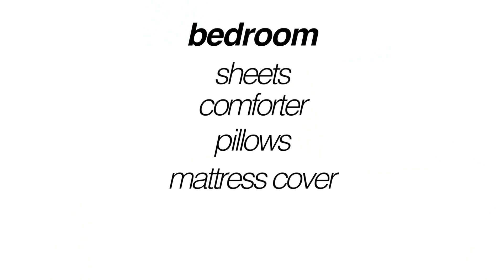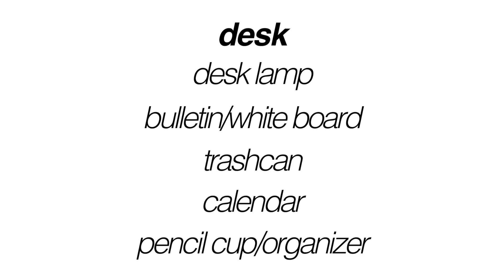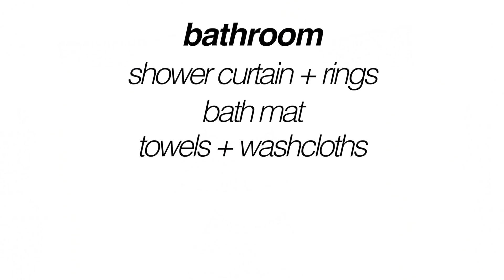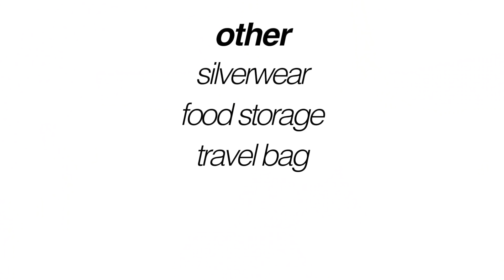What To Bring (And NOT Bring) To College! | Reese Regan